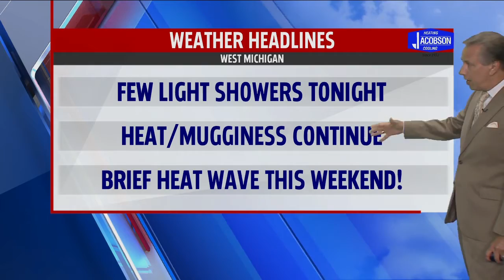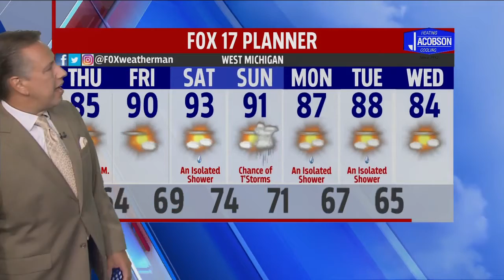Wednesday Overnight Forecast July 15, 2020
Warm, Muggy, Few Light Showers Overnight